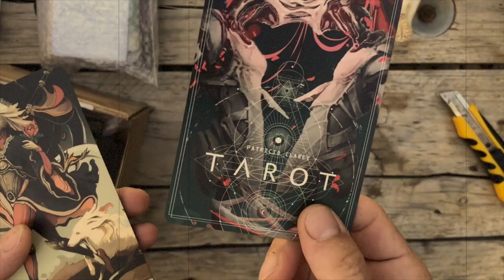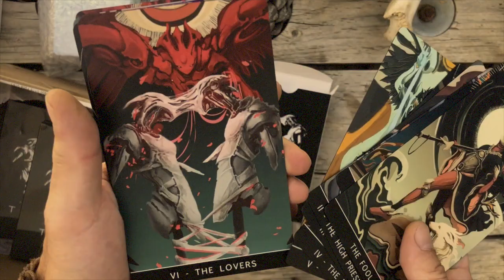TAROT Deck / Patricio Clarey - Unboxing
Unboxing the prototype sample for Kickstarter / Printed in WJPC